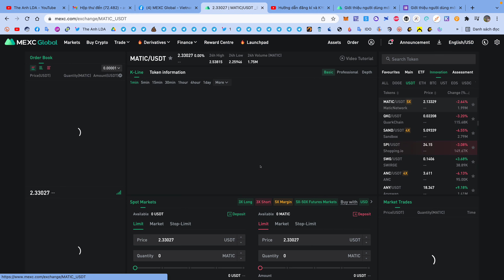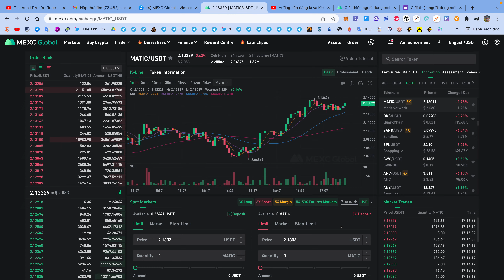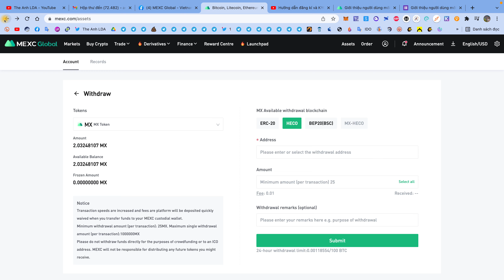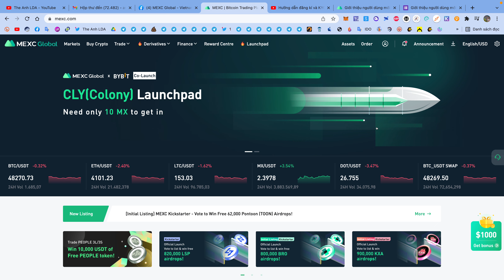Hướng dẫn ăn chia 5000$ MX sàn MEXC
🎁 1.Đăng kí sàn MEXC và hoàn thành KYC xác minh danh tính
2 Thực hiện một lệnh giao dịch spot bất kì người mời và người được mời đều sẽ nhận được 3 USDT với token MX
4 Ngoài ra người dùng mới khi đạt số tiền nạp tối thiểu là 50 USDT với token MX trong thời gian diễn ra sự kiện sẽ nhận thêm 4$ token MX.